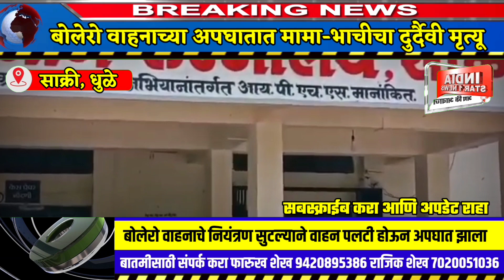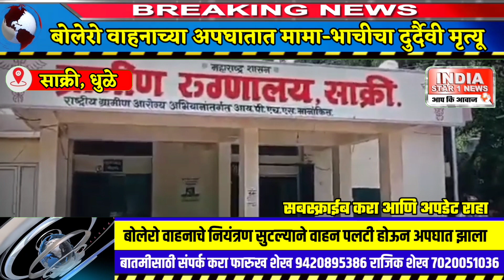😱 Accident बोलेरो वाहनाच्या अपघातात मामा-भाचीचा दुर्दैवी मृत्यू..!